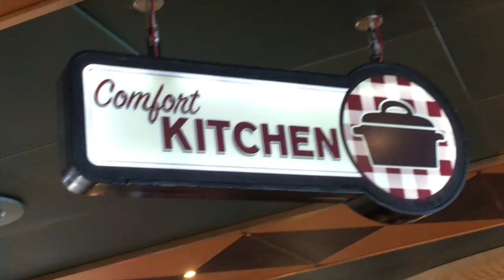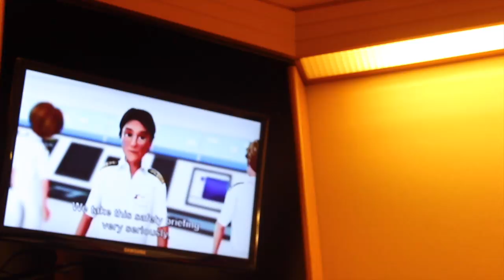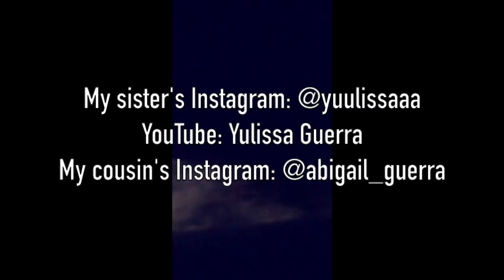MY FIRST TIME ON A CRUISE VLOG! | On Board Carnival Triumph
SO MUCH FUN! Here is my second vacation vlog! I also have a fun new surprise in this video! Let me know what you think of it!! 💕

If you ever want to write me something here is my address!💘
Giselle Guerra